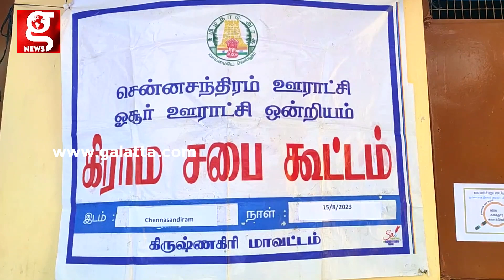“Ajith படம் அத்திப்பட்டி போன்றுதான் எங்கள் நிலைமையும்”- 8 கிராம மக்கள் கொந்தளிப்பு😱